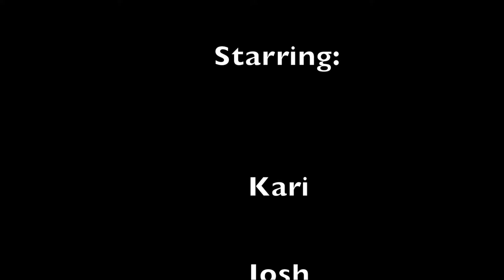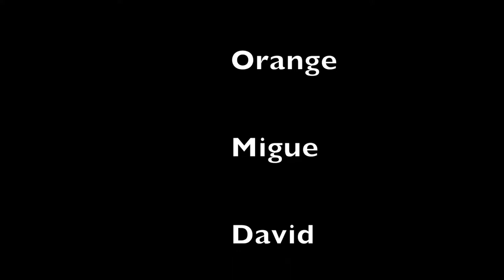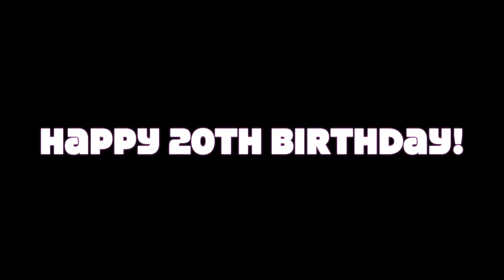Baca's 20s: A Birthday Documentary